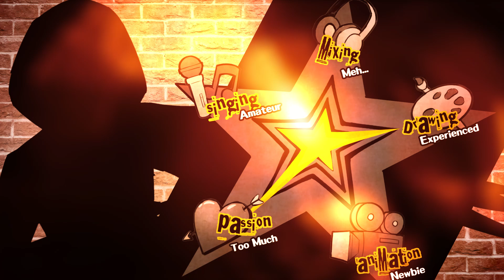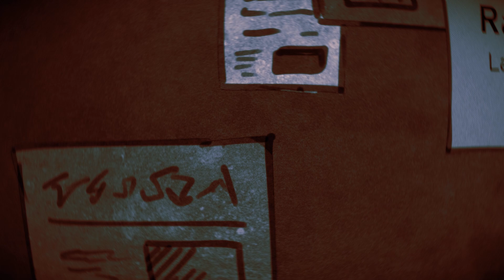【ABNC-R0】Perry the Platypus Theme Song【Raven】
How's that for a dramatic entrance?... I rushed this animation so hard, decided I didn't have enough time for lyrics. I just want to keep my last weekend free to celebrate some friends' birthdays without needing to thinking about ABNC.
Thoughts:
I've waited 3 YEARS for a solo CB. Ever since I joined the Youtaite community I've been learning as much as I can from other people. I feel like in each CB I've been a dead weight. No matter how much I do it never felt "enough." I want to continue doing better to prove to other people that I didn't waste their time learning from them. I want to prove to myself that I didn't waste my time going down this road.

Haha there's a little hint there to what song I have planned for the actual round... that is, if it hopefully fits the theme LOL.

Btw this is all Persona 5 themed if you didn't notice already pffftt.
Credits
Vox/Mix/Art/Vid/Suffering RakugakiRebel

Sadly I couldn't get 3D models working, but please check this out!
I live pretty near here, but I've never been there before. If you check out the website it's inspiring to hear how this place came to be!
Pretty cool how they have an Edgar Allan Poe mural (if you didn't know, the characters I designed are inspired by his poem "The Raven") because he lived in Baltimore where I am! Such a shame I couldn't use it in the video.